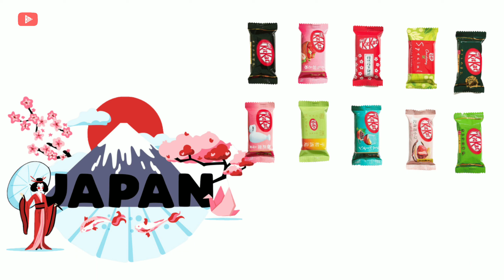Interesting Facts About Japan: In Telugu || bhanumurthy DidYouKnow ||Discovering Japan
Explore the enchanting world of Japan with our captivating video on 'Interesting Facts About Japan.' Discover the hidden gems of Japanese culture, history, and traditions. Join us on this journey of knowledge and fascination as we unravel the mysteries and wonders of the Land of the Rising Sun. Don't miss this opportunity to expand your horizons with Japan's most intriguing facts.

Interesting Fact
Discovering Japan: Unveiling the Fascinating Facts"